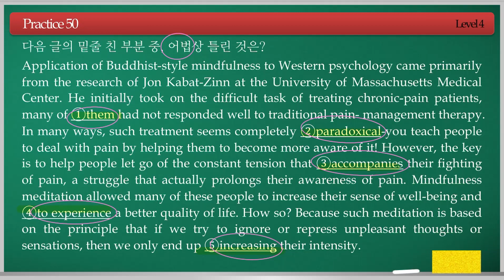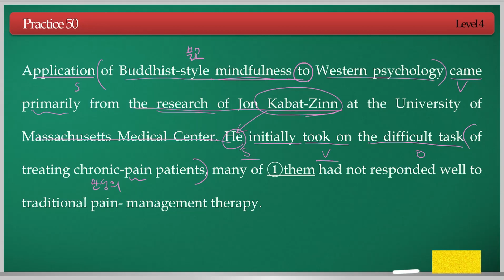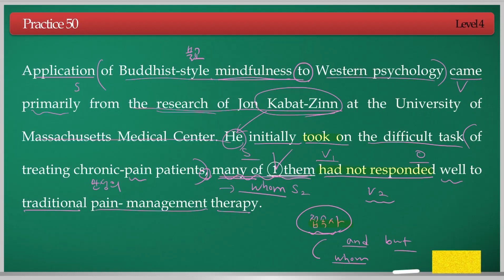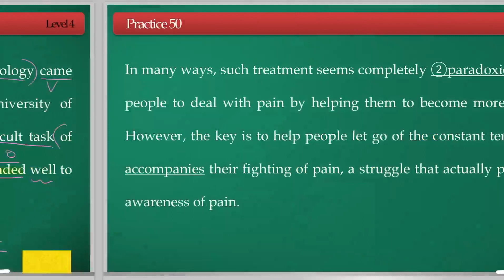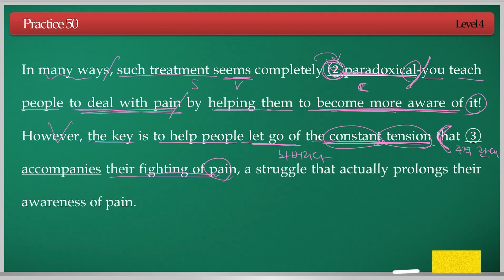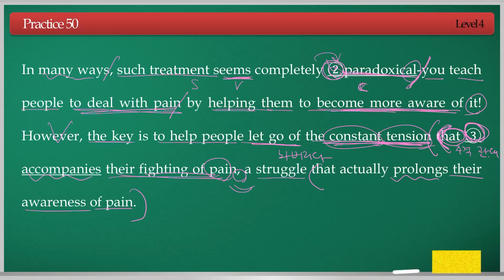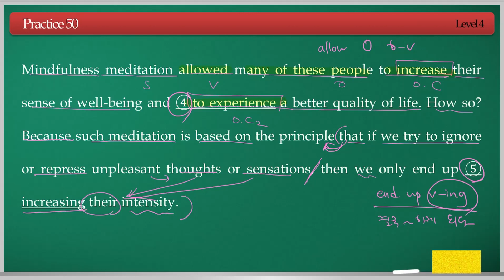영어독해종결자 고등 4권 Practice 50